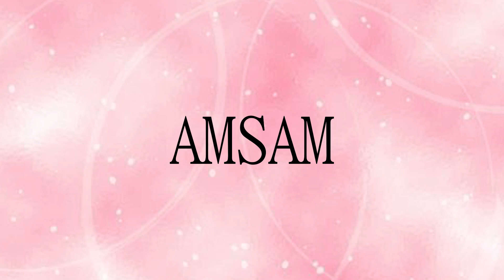Amazing resource.Learn from me how to say words in English and pronounce the english word AMSAM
Follow me!Learn from me how to pronounce the english word AMSAM.This video shows you how to pronounce the English word  AMSAM .  the word means Anti-Missile Surface-to-Air Missile 地对空反导弹导弹 or Anti-Missile Surface-to-Air Missile 地對空反導彈導彈 or Anti-Missile Surface-to-Air Missile de dui kong fan dao dan dao dan.